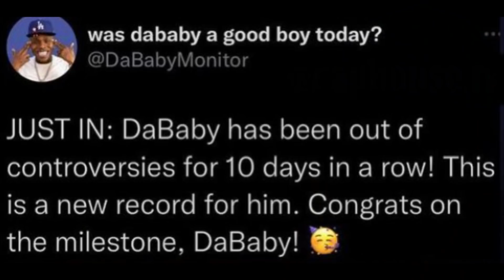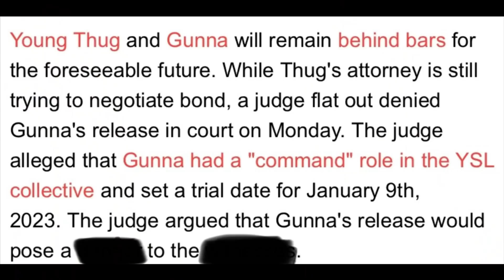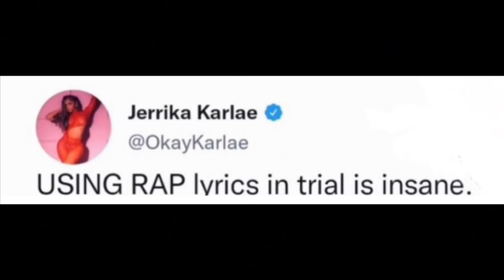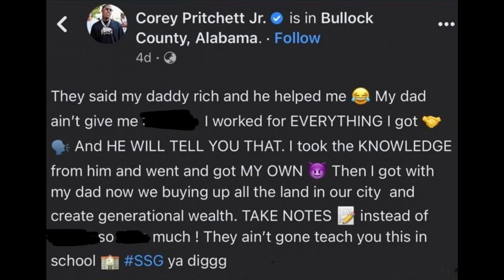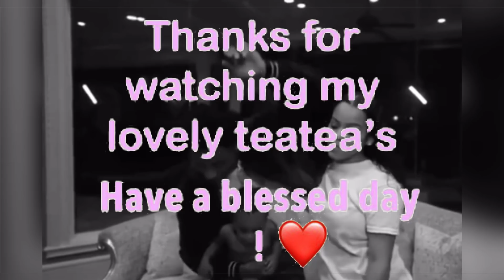Nbayoungboy’s Officially Engaged💙👰🏽 Roddy Ricch Missing His Friend Gunna💔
In today’s thoughts and opinions video we discuss these topics: Nbayoungboy’s Officially Engaged💙👰🏽 RoddyRicch Missing His Friend Gunna💔carmenandcorey